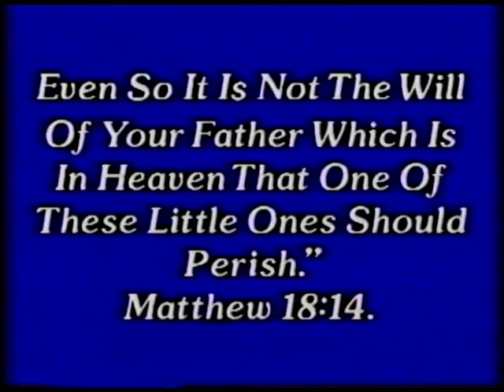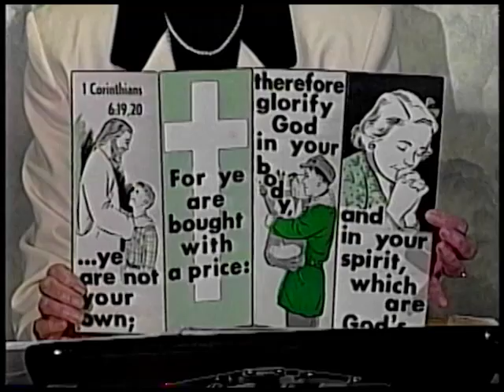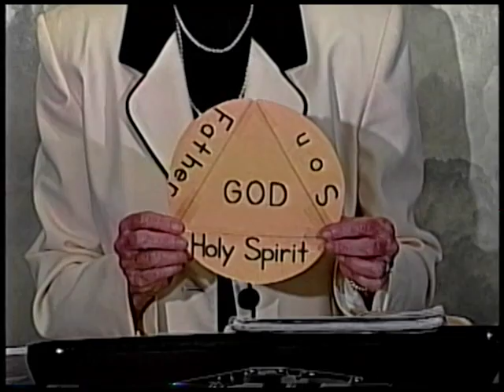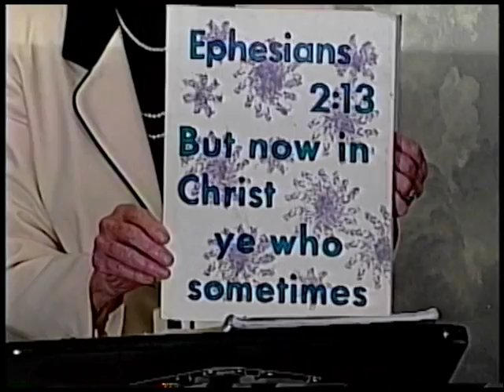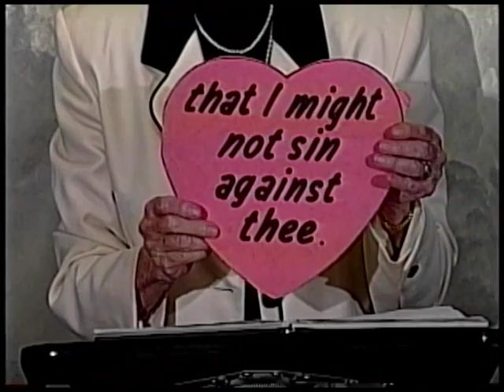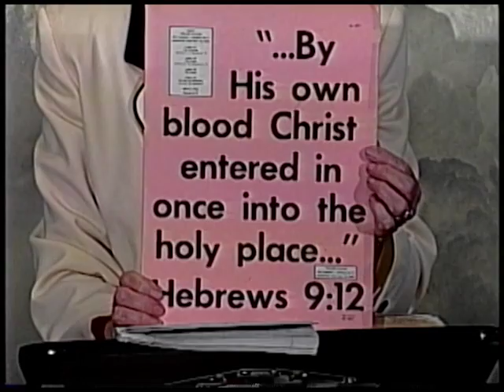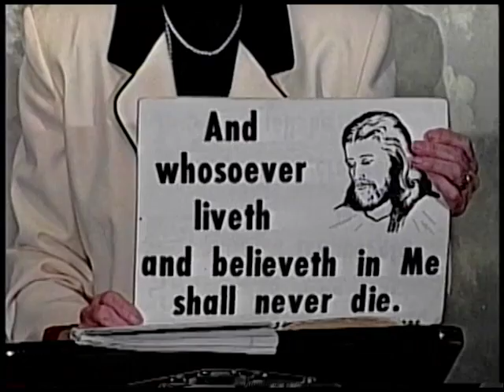Good News The Only Hope part 2